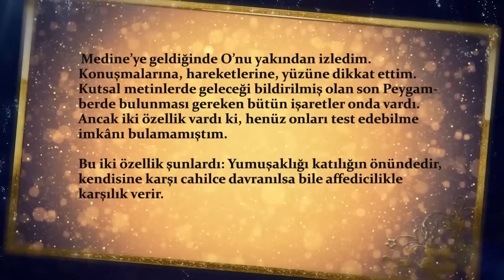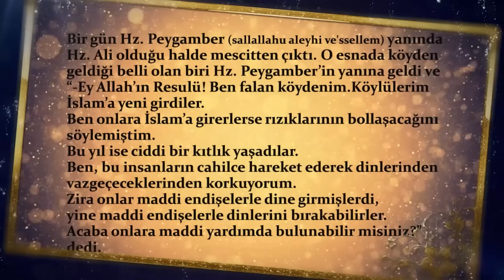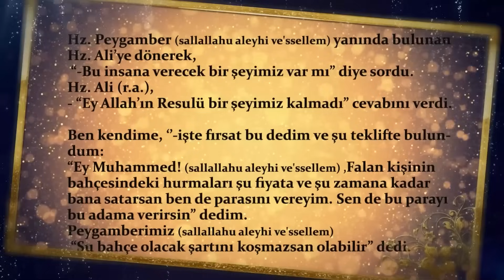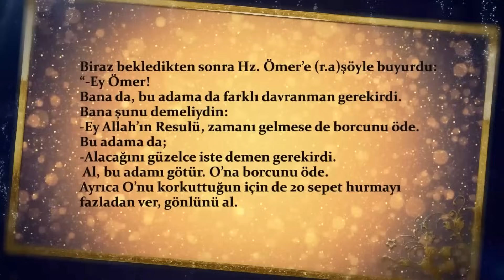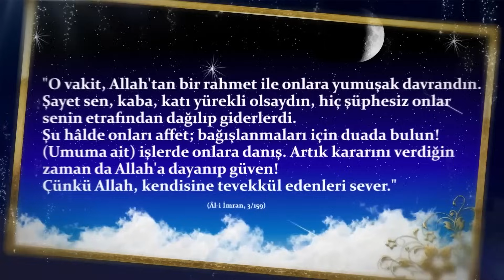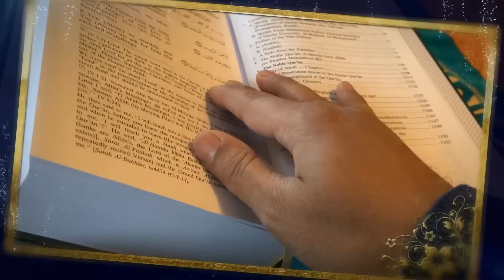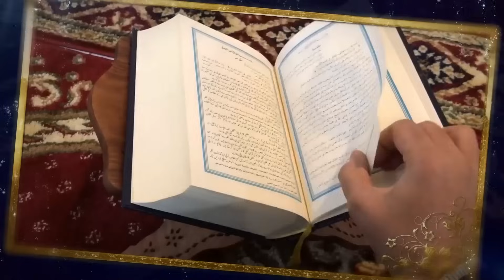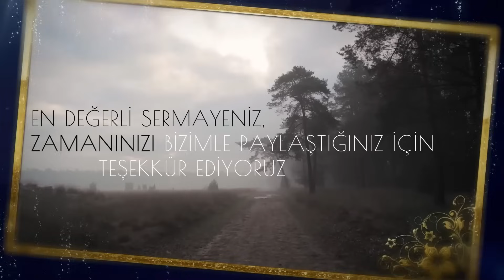YAHUDİ ÂLİMİN MÜSLÜMAN OLUŞU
Kanalımıza yüklediğimiz tüm videoların gerekli izinleri alınmıştır. Hayırlı ve nurlu günleriniz olsun, selametle kalın :)